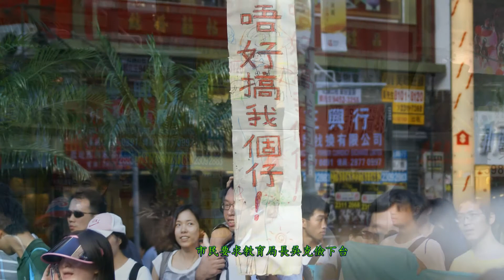2012-7-29 香港市民反對國民教育大遊行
本片內容並非反影本人立場